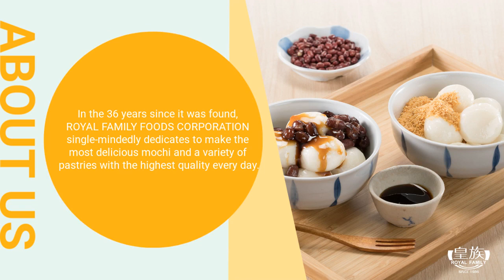Japanese rice cake daifuku mochi | ROYAL FAMILY FOOD CO., LTD. | Taiwantrade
ABOUT US
In the 36 years since it was found, ROYAL FAMILY FOODS CORPORATION single-mindedly dedicates to make the most delicious mochi and a variety of pastries with the highest quality every day.

00:00:00 ROYAL FAMILY FOOD CO., LTD.
00:00:07 ABOUT US In the 36 years since it was found, ROYAL FAMILY FOODS CORPORATION single-mindedly dedicates to make the most delicious mochi and a variety of pastries with the highest quality every day.
00:00:14 Product Range Mochi, Choco Pie, Mochi Cake Pineapple Cake, Jelly, Egg Roll, Marshmallow
00:00:21 Japanese rice cake daifuku mochi Japanese rice cake daifuku mochi with multi-flavor fillings !! Popular in Japan, Taiwan, Korea, Hong Kong, China, Hawaii..etc Soft and Chewy texture~Most Authentic Asian Dessert
00:00:28 Pineapple Cake, Delicious Pastry within Pineapple Jam The crisp crust of the pineapple tart and the rich spice make it the best choice for you as someone who enjoys sweets. The true pineapple jam fillings of Royal Family Pineapple Cakes bring you the unforgettable taste.
00:00:35 Royal Family Mochi, Taiwan Juicy Peach Mochi Deeply loved by many friends, Royal Family Juicy Peach Mochi is filling full of delicious peach jam burst in your mouth,and the bouncy mochi skin making people can't stop eating.Want to experience the feeling in taste bud heaven?
00:00:42 Royal Family Chocolate Mochi Pie Cookies Yummy Royal Family Chocolate Mochi Pie Cookies ! Pie Cookies is full of delicious mochi filling. Want to experience the feeling in taste bud heaven? What are you waiting for?Contact us now for quotation!
00:00:49 Visit our shop Today!